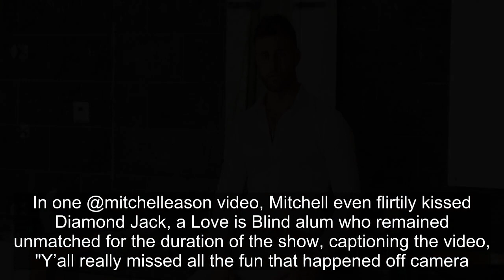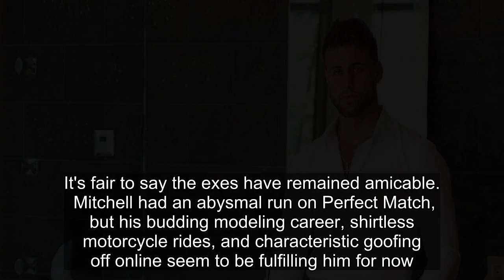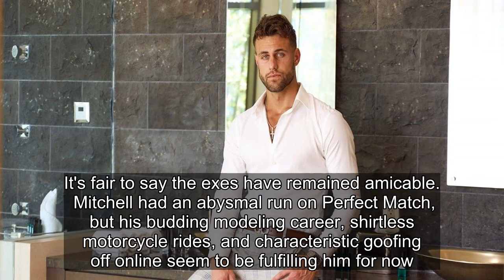What Happened To Mitchell Eason After Perfect Match